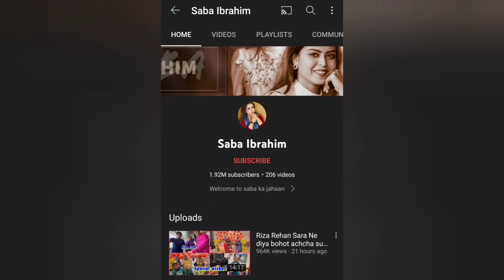Saba Ibrahim Lifestyle 2022, Family, Age, Income, Biography, Career, Boyfriend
Saba Ibrahim Lifestyle 2022, Family, Age, Income, Biography, Career, Boyfriend, House, Car Collection || @theamazingfacts5718

Boya Mic
Gorilla Tripod
Budget Phone